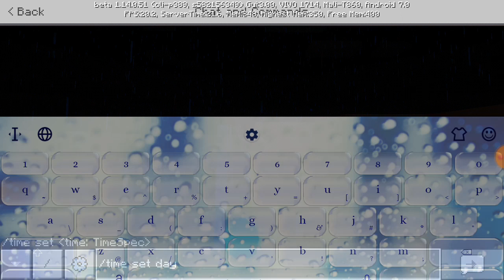Membuat rumah pakai kayu ditengah hujan di minecraft